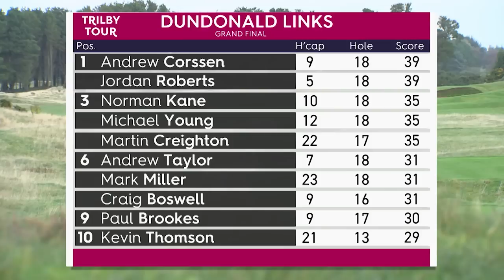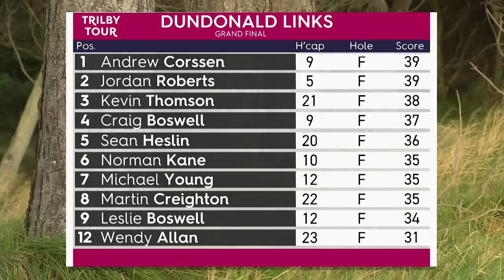Trilby Tour Grand Final 2022 🏌️‍♂️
Watch the highlights of a thrilling Trilby Tour Grand Final 2022.